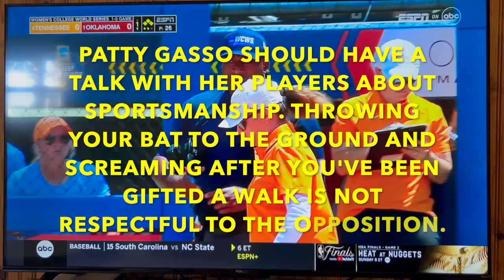Oklahoma Sooners Softball - Poor Sportsmanship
Please know that I have no gripe with Alyssa Brito. She is just a kid who loves softball and plays with a great deal of spirit. She is a great player and any coach would want her in the lineup. I blame Patty Gasso, who should know better. Gasso has a dominant team (thanks Arizona and California) and she should be instilling a measure of humility and respect. When you get a walk after a horrendous call, it's not the time to throw down your bat with two hands and scream. Again, the player is just reacting in the moment. I have seen this same chaos a few times after walks, so this is not isolated. That's my only gripe. Congratulations to Oklahoma on a well-deserved victory.